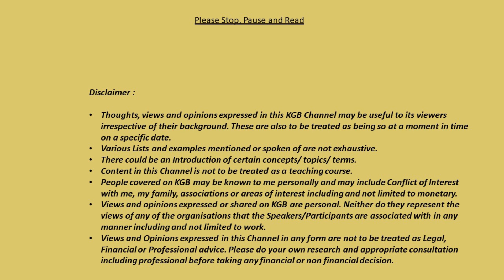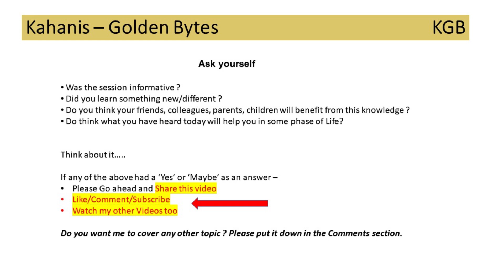Byte # 5 'Homeward Bound' - [Bit # 8] Golden Bytes with Carl Nazareth, Audio Engineer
Early Man observed. Observation lead to Information.

Information processed turned into Knowledge and Knowledge acted upon proved to be the advantage that separated Man from the rest of the Animal Kingdom.

For centuries one material has been considered to be precious. In some cultures, auspicious too. For some, security. Its value fluctuating but surely increasing. It has survived wars, dynasts, revolutions, pandemics, economic turmoil, etc. The material - Gold.

Byte = A unit of Digital Information.

“Kahanis - Golden Bytes” hopes that at least some of its Channel visitors can go on to create their own ‘Gold’ from the triggered Knowledge generated by the Bytes in its channel. To one day tell their own stories. Their own Kahaniyan. Their own Kahanis.

1 Byte = 8 Bits

Likewise, each Theme/Series/Byte consists of 8 Parts/Bits/Stories/Kahanis.

Here is wishing each of you Wealth, Success and Happiness !